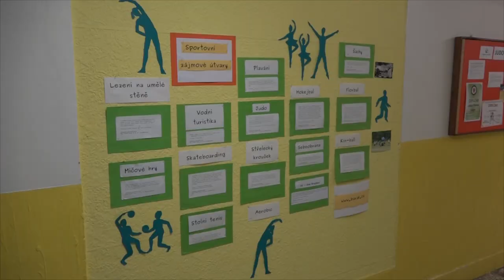DDM plný aktivit a invence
Barák plný aktivit a nových podnětů s pořádnou dávkou invence. Tak by se ve stručnosti dala charakterizovat náplň Domu dětí a mládeže v hradecké Rautenkrancově ulici. Dům dětí a mládeže -nebo chcete-li barák, jak se tomuto zařízení už roky říká, nabízí nespočet odborných zájmových činností pro děti, mládež i dospělé formou zájmových kroužků, kurzů a klubů